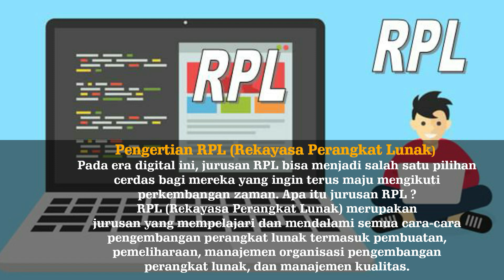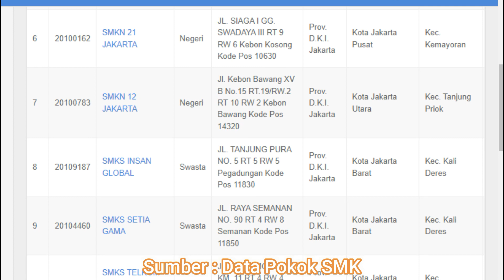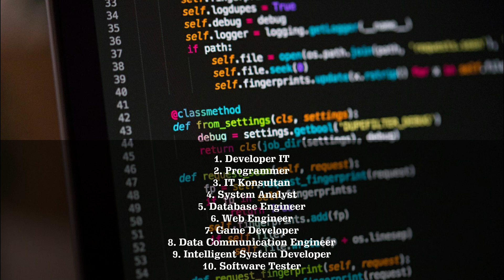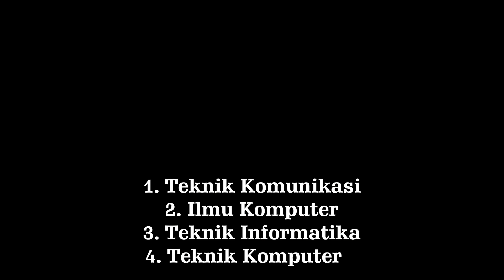JURUSAN REKAYASA PERANGKAT LUNAK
Pada era digital ini, jurusan RPL bisa menjadi salah satu pilihan cerdas bagi mereka yang ingin terus maju mengikuti perkembangan zaman. Apa itu jurusan RPL? Simak penjelasannya di video